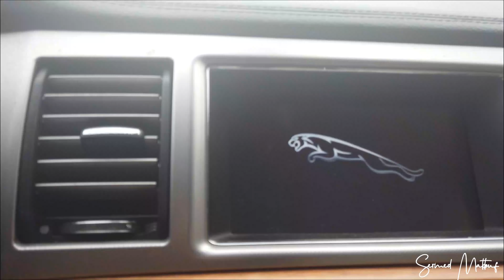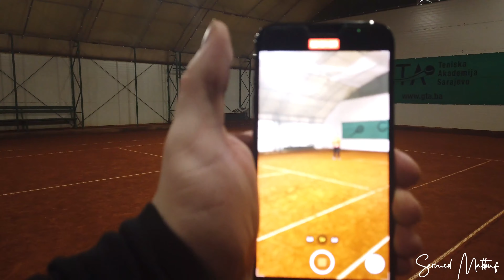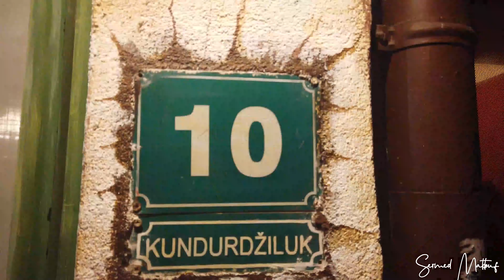Sermed Maktouf - Meč godine - Vlog #3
Jedan predivno proveden dan sa poznatim tik-tokerima dokumentovan je u ovom vlogu kao i dugo očekivani meč godine protiv SuperDakii-a. Uživajte!
One super well spend day with famous Bosnian Tik-Toker's documented and presented in this Vlog, as well as match of the year with SuperDakii. Enjoy!